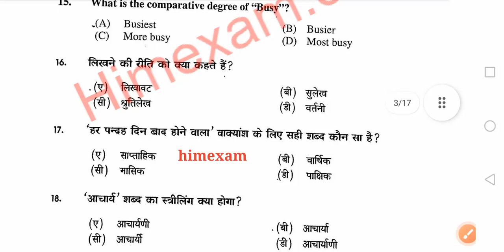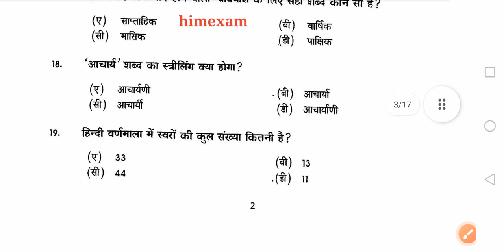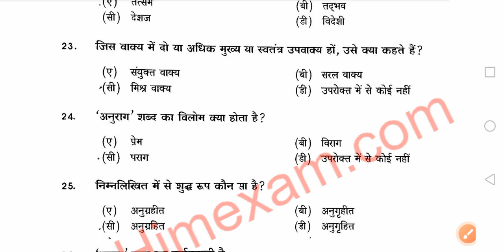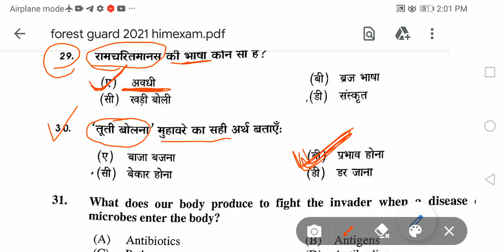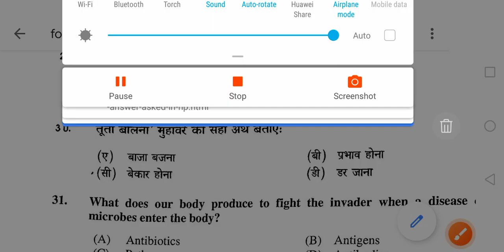🔥HP Forest Guard Solved paper / Forest Guard Answer key / Held on - 7 November 2021 Hindi Section